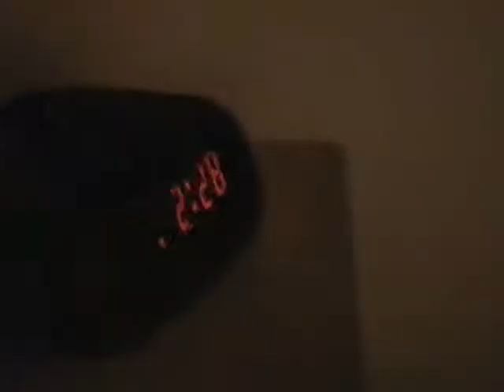2002 08 30